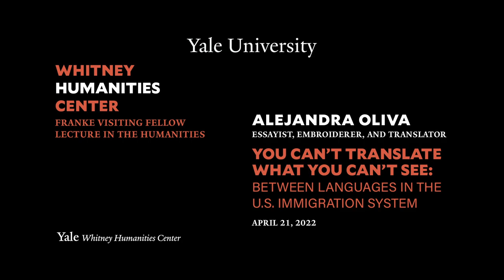You Can’t Translate What You Can’t See: Between Languages in the U.S. Immigration System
How are power structures and empathy implicated in translation? What do we owe asylum seekers, and the stories they bring? What does it mean to bear witness, or to take action? Based on her experiences as an observer and translator in different parts of the U.S. immigration system, Alejandra Oliva reflects on the ways, both big and small, that the system fails the people within it—and the shift required to fix it.

Alejandra Oliva is an essayist, embroiderer, and translator working in immigration advocacy. Her writing has been included in Best American Travel Writing 2020, nominated for a Pushcart prize, and helped her secure an Aspen Summer Words Emerging Writers Fellowship. She is the translator for a bilingual edition of A Is for Asylum Seeker by Rachel Ida Buff (2020, Fordham University Press).

Her nonfiction chapbook, Declaration, was published by Guillotine Books (2016). She holds a Master of Theological Studies degree from Harvard Divinity School and works as a communications coordinator at the National Immigrant Justice Center. She lives in Chicago with her husband and their dog. You can see her latest work at olivalejandra.com
During her Franke Visiting Fellowship, Oliva plans to complete her upcoming book project on translation at the U.S.-Mexico border. Her book, Rivermouth, is forthcoming from Astra House in 2023.

The Franke Visiting Fellows Program is made possible by the generosity of Mr. and Mrs. Richard Franke.